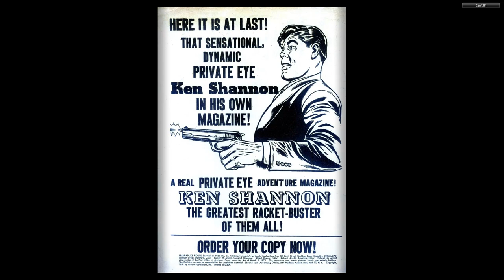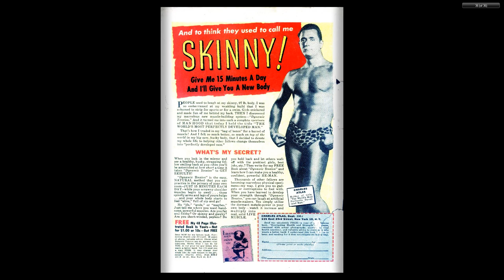Marmaduke Mouse #26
MARMADUKE MOUSE
Medium: Comic books
Published by: Quality Comics
First Appeared: 1944
Creator: Ernie Hart